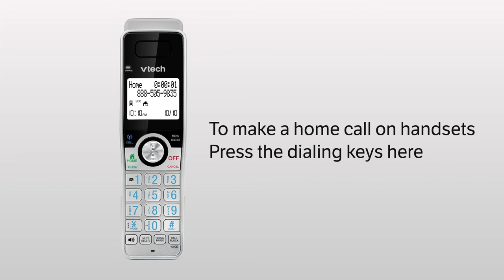Review, dial or delete phonebook entries - VTech IS8121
Learn to review, dial, or delete phonebook entries.

The phonebook can store up to 4,200 entries, including downloaded cellphone phonebook.

00:00 Intro
00:05 Review an entry
00:17 Dial an entry
00:44 Delete an entry